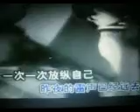风雨中的美丽【WB】（甫人～韩红）2022 7 5